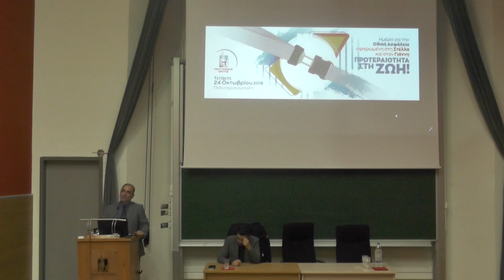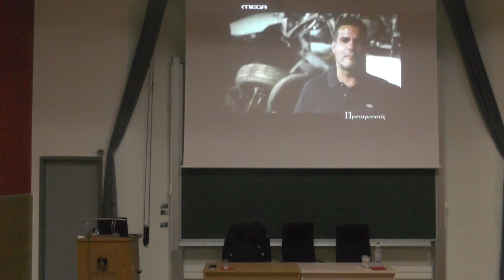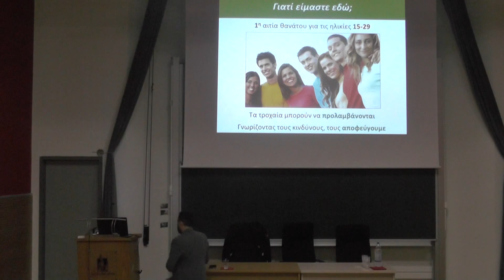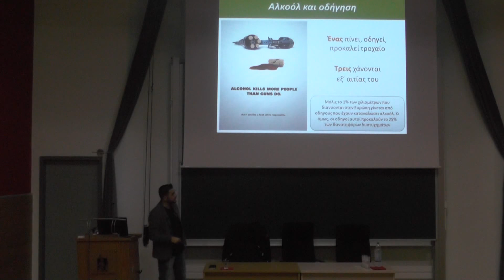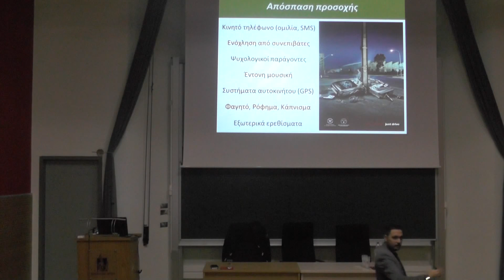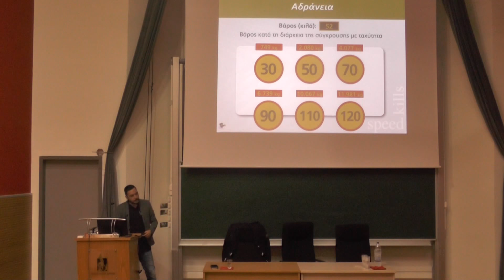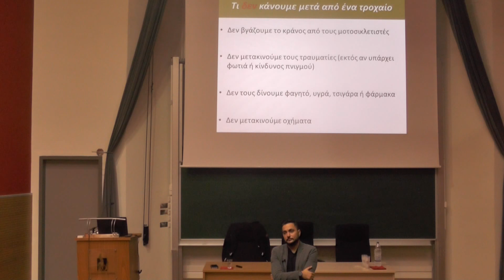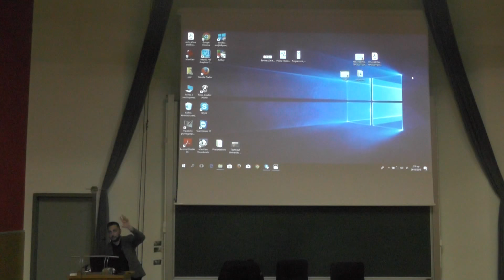Ημέρα για την Οδική Ασφάλεια 2018 (1η Ενότητα, 1η Παρουσίαση)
Ημέρα για την Οδική Ασφάλεια
Αφιερωμένη στη Στέλλα και στον Γιάννη
Προτεραιότητα στη Ζωή

Τετάρτη 24 Οκτωβρίου 2018

1η Ενότητα: Εκπαιδευτικές παρεμβάσεις και βιωματικές δράσεις

1η Παρουσίαση: Ινστιτούτο Οδικής Ασφάλειας «Πάνος Μυλωνάς»

Ομιλία – ενημέρωση για τα τροχαία δυστυχήματα και τις κύριες αιτίες πρόκλησής τους, σε συνδυασμό με προσομοιωτή, ζυγαριά συσχέτισης βάρους-ταχύτητας

Ομιλητές:

Βασιλική Δανέλλη Μυλωνά, Πρόεδρος του Ινστιτούτου Οδικής Ασφάλειας «Πάνος Μυλωνάς»

Δημήτρης Πετρούνιας, Υπεύθυνος Εθελοντών & Εκπαιδευτής του Ινστιτούτου Οδικής Ασφάλειας «Πάνος Μυλωνάς»